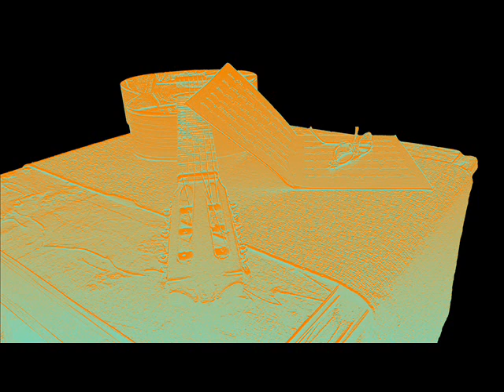ESTUDIO NRO 3 ( H. VILLALOBOS) Por Haroldo Forcillo (Guitarra)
El Estudio Nro. 3 de Héitor Villalobos, también dedicado a Andrés Segovia junto a los once restantes, tiene por objeto ejercitar la técnica del ligado. Como ya nos acostumbra Villalobos, esta obra no carece de musicalidad, y allí reside precisamente su dificultad, ya que hay que ir ensamblando cada uno de los compases para que no pierda continuidad y quede al final como cabalgado. Este aporte espectacular del genio brasileño eleva la guitarra a la categoría de los instrumentos concertantes.